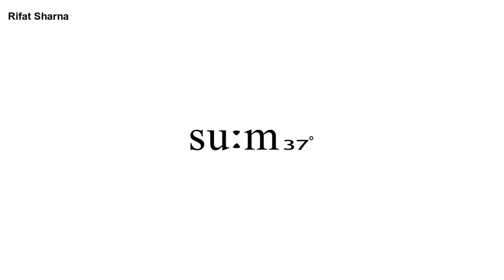Jun Ji Hyun Iklan Sum Beauty Natural Essence